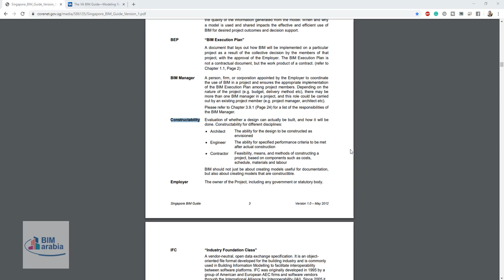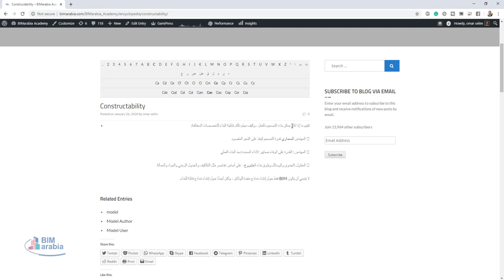Constructability مصطلحات البيم